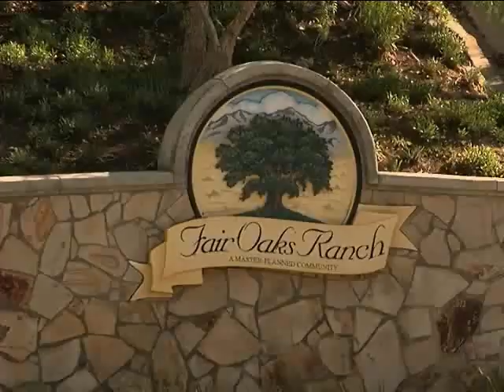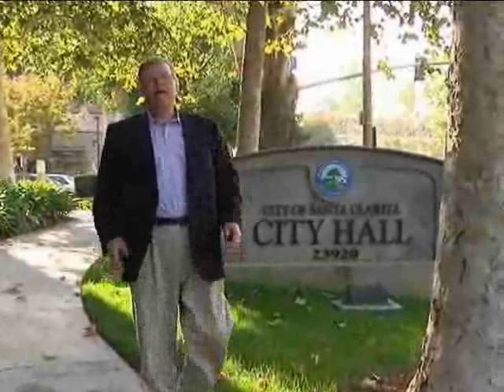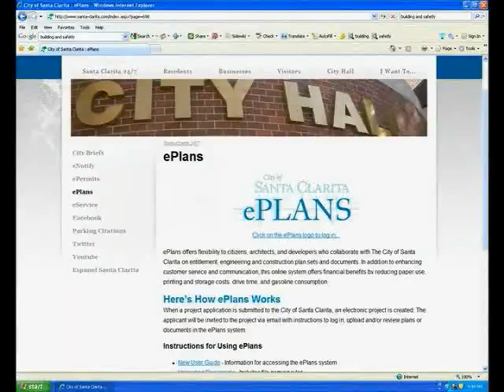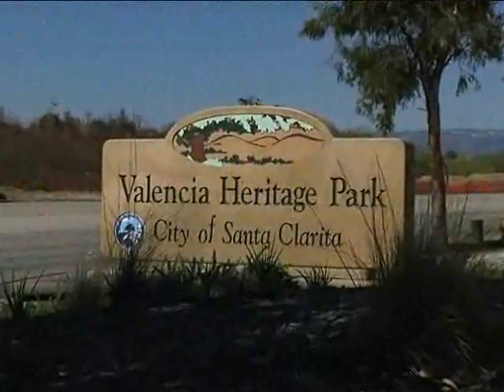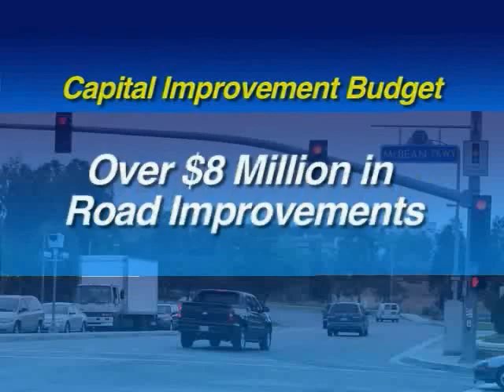Frank Ferry State of the City 2010